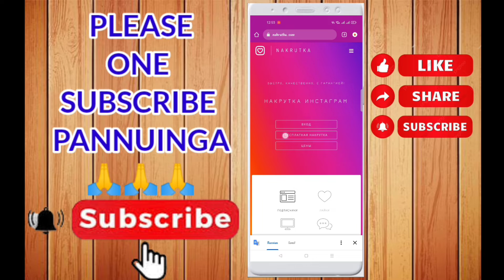how to increase Instagram followers in Tamil | Instagram followers increase tips | Instagram like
LINK👆👆👆👆👆

Instagram followers increase video link 👆👆👆

சுறா டெக் - நமது சேனல் - தாய்மொழி தமிழில். 🥰

Hashtags ;

Search Tags ;

how to enable and disable instagram data saver mode,
data saver disable,
how to enable or disable data saver in instagram,
data saver instagram,
enable data saver mode instagram
how to increase Instagram followers in tamil
instagram following increase in tamil
Instagram like in case
Instagram like increase in Tamil
how to increase Instagram like
how to increase Instagram like in Tamil
Instagram like interesting sentence
Instagram like increase tips and tricks
Instagram followers increase
Instagram followers increase trics in Tamil
how to increase Instagram like and followers